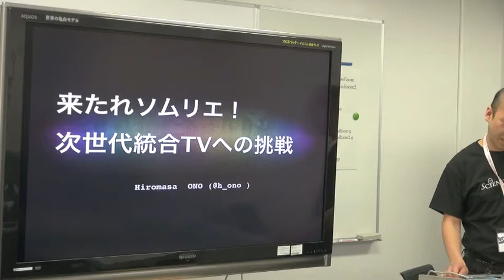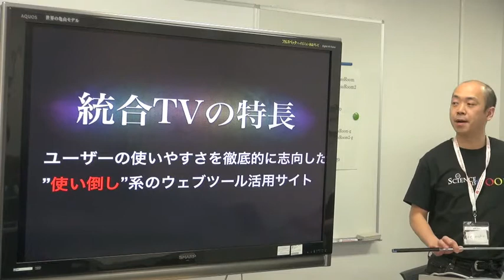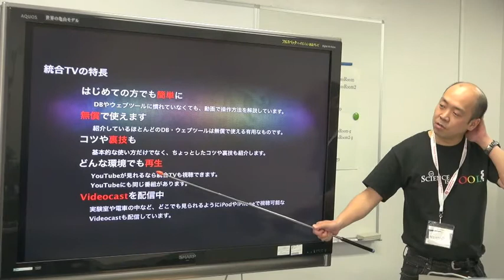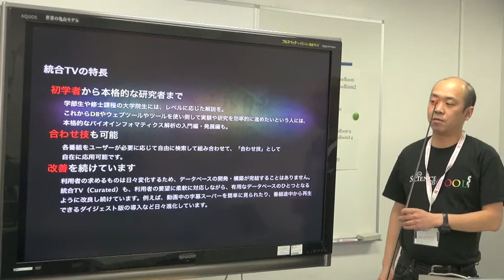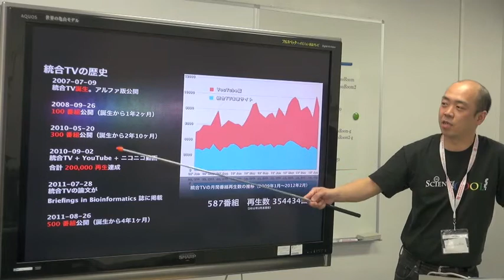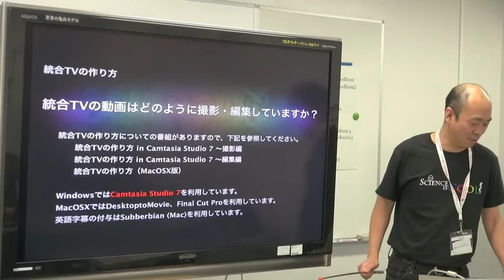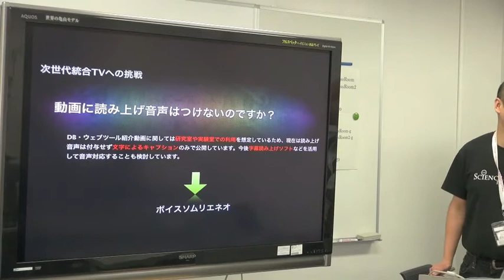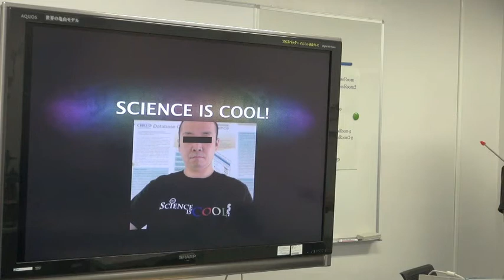来たれソムリエ！次世代型統合TVへの挑戦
本日の統合TVは、2012年3月16日に開催された、統合データベース講演会: AJACS本郷12（第三回統合牧場収穫祭）から、DBCLS 坊農 秀雅 による「来たれソムリエ！次世代型統合TVへの挑戦」をお送りします。約12分です。